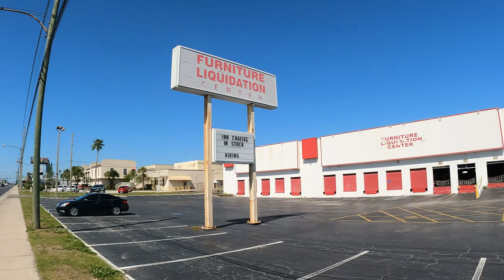Tesla Is Coming To St Petersburg Florida | St. Petersburg Real Estate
Tesla is coming to St. Petersburg Florida! The question is,  what will it do for real estate values in St. Petersburg and the greater Tampa Bay area? Tesla Motors recently announced that it is currently under contract to purchase the 100,000 sqft. Kane's Furniture Liquidation facility in the Lealman District of St. Petersburg, Florida.

I've already received a few calls from real estate investors asking about properties in "up and coming" areas of St. Petersburg and the surrounding areas. If you've followed what has happed anytime Tesla has invested in an area, job and commerce have typically followed.

If you're considering buying, relocating, or investing in the St. Petersburg area, now just might be the best time.